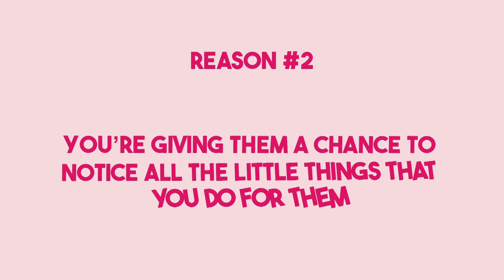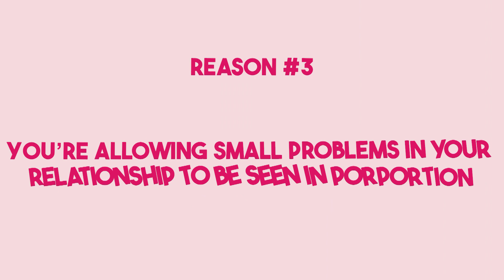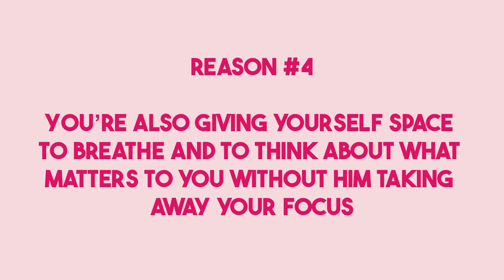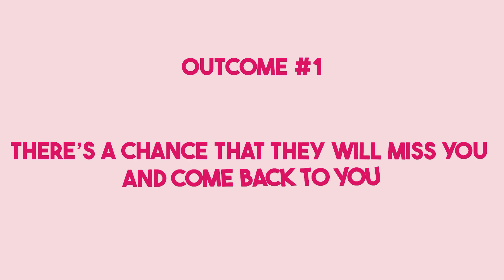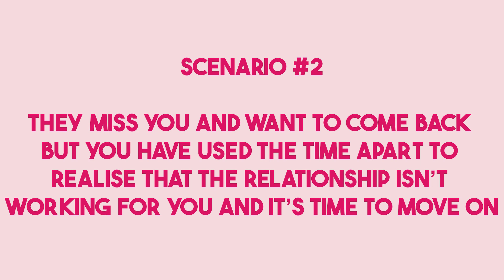Will my ex miss me if I give them space?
In this video, we discuss the topic of giving space after a breakup and whether it can make your ex miss you. We examine various perspectives, including expert opinions and real-life experiences, to provide you with a comprehensive understanding of the subject.

If you're considering giving space to your ex after a breakup, this video will provide you with valuable insights. We cover all the important details you need to know about giving space and its potential impact on your relationship.

This video is ideal for anyone who has gone through a breakup and is curious about the effect of giving space. By watching this video, you will gain a better understanding of the topic and whether it may be a suitable approach for your situation.